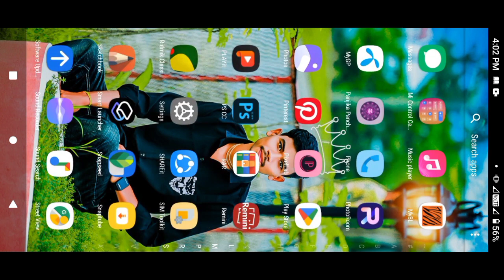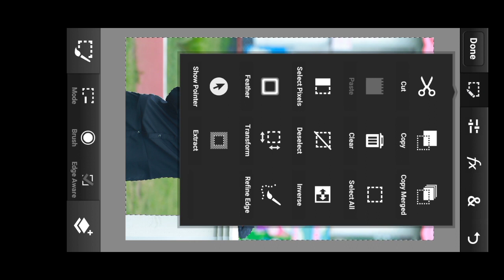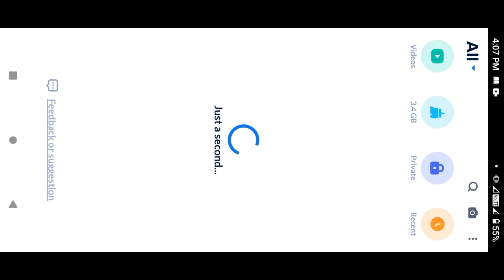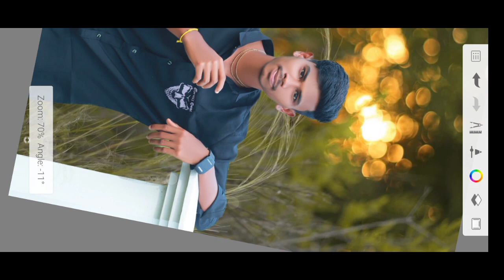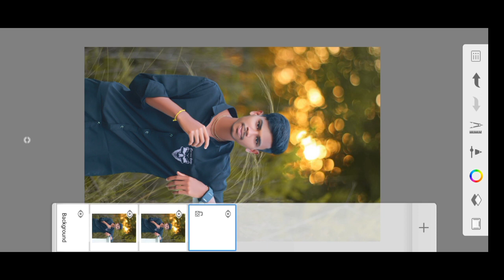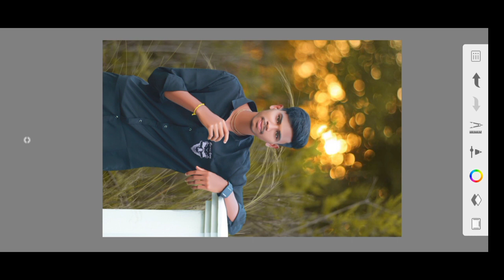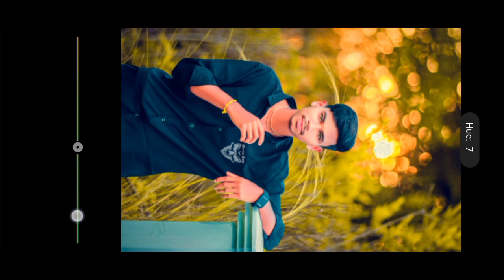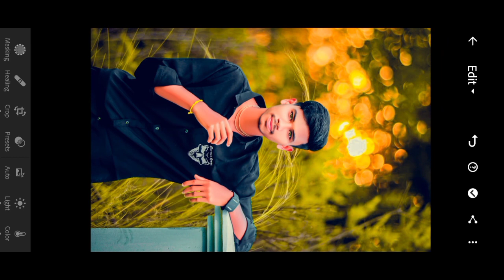Photo Editing Tutorial ( 2023 ) Background Chenge / Lightroom Golor greding / Prosen Editz Zone..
🎨যেকোনো ধরনের ফোটো এডিট করাতে চাইলে inbox করুন। 📩

💻 Natural, background changes, Normal edit kora hoy💾

💼Only payment work 💵💵
❌Free edit not available ❌

Details 👇

3 Pis 100 taka
7 Pis 200 taka
11 Pis 300 taka
16 Pis 400 taka
20 pis 500 taka

Saimpictures nsdpictures mazharpictures

➡️ Lightroom Preset
➡️ Lightroom Free Preset Download
➡️ PROSEN EDITZ ZONE
➡️ Lightroom Top 50 + Presets
➡️ Lightroom color Getting
➡️ Lightroom dng
➡️ Lightroom Photo Editing
➡️ Lightroom mobile

Please do not copy any video or any part of video from this channel as it is a crime. This channel all content creator the owner of Prosen Editz Zone Channel ( Prosen Bormon ) . But you may want to